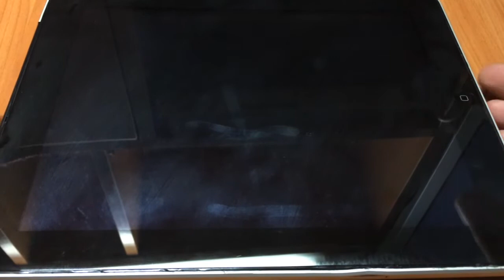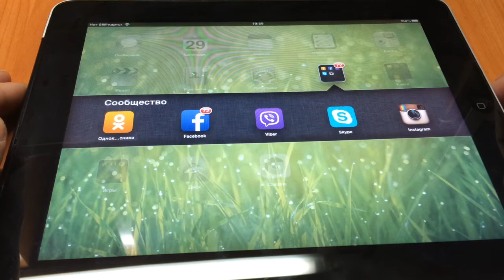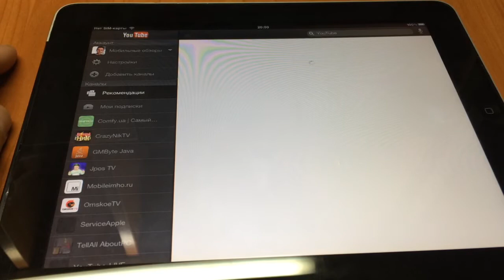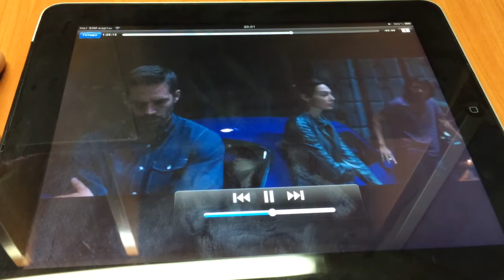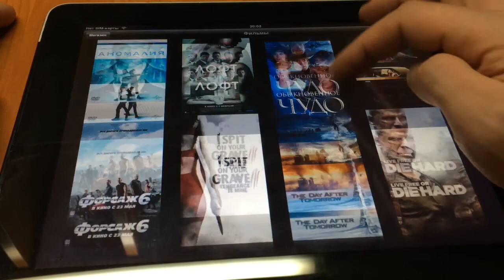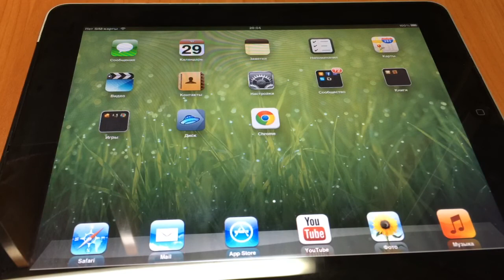Обзор iPad 1 в начале 2017 года - Правдивый обзор iPad 1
Обзор iPad 1 в начале 2017 года.
На что способен iPad 1?
Что можно установить на iOS 5.1.1 в 2017 году?
На канале всегда правдивые авторские обзоры и сравнения мобильных устройств. Не знаете что купить? Последний iPhone от Apple или Xiaomi? Я сравню за вас и расскажу что думаю о них.
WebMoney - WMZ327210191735